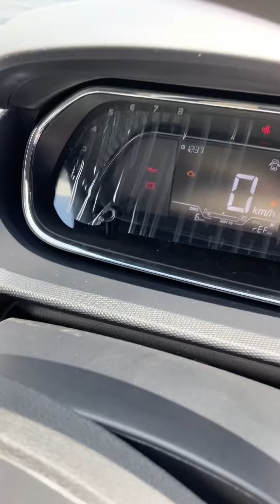Tata യാർഡിൽ പോയി TIAGO കണ്ടപ്പോൾ ഉണ്ടായ അവസ്ഥ ഞെട്ടിച്ചു 😱⚠️Fact behind pre delivery Of a NEW CAR